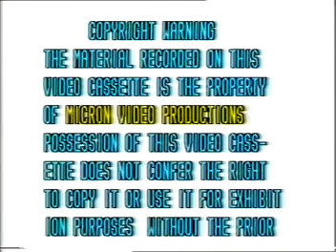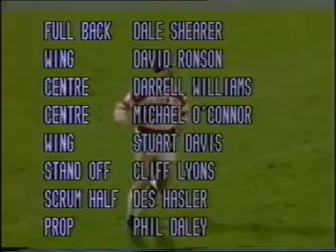87 88 xxxx wigan v manly wcc